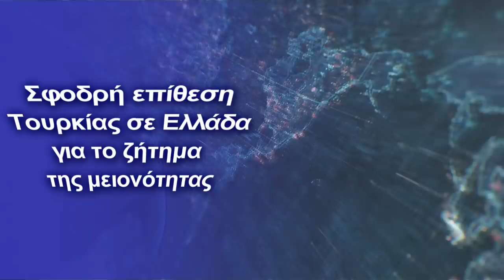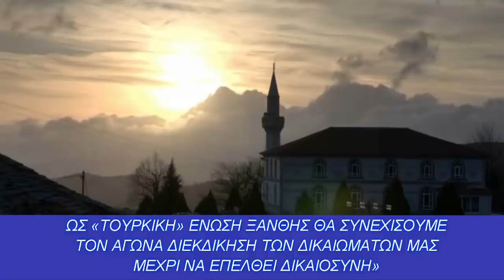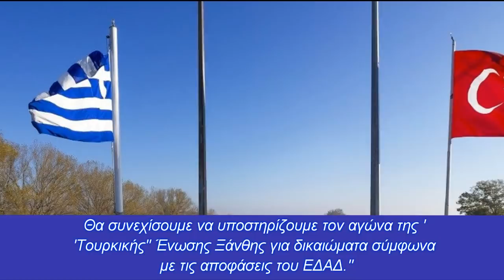''Γιατί απορρίψατε το αίτημα των συλλόγων να χρησιμοποιούν τον όρο «τουρκικός»'';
Θράκη: Απέρριψε ο Άρειος Πάγος το αίτημα σωματείων της μειονότητας να αναγνωριστούν ως τουρκικά
Mία σημαντική απόφαση πήρε χθες ο Άρειος Πάγος, καθώς απέρριψε το αίτημα μειονοτικών συλλόγων της Θράκης, να χρησιμοποιούν τον όρο «τουρκικός/ή» στην ονομασία τους, παρά τα όσα προβλέπει η Συνθήκη της Λωζάνης και μετά τις απορριπτικές αποφάσεις των Εφετείων. Η υπόθεση εκδικάστηκε τον περασμένο Οκτώβριο στην ολομέλεια του Αρείου Πάγου, μετά από προσφυγή τουρκοφρόνων σωματείων, που αιτήθηκαν την εφαρμογή απόφασης του 2008 του Ευρωπαϊκού Δικαστηρίου Ανθρωπίνων Δικαιωμάτων (ΕΔΑΔ).

Η λεγόμενη «Τουρκική» Ένωση Ξάνθης («Τ»ΕΞ) πρωτοστάτησε στην προσφυγή προς το Ανώτατο Ακυρωτικό Δικαστήριο της χώρας, με την υποστήριξη της «Ομοσπονδίας «Τούρκων» Δυτικής Θράκης» που δραστηριοποιείται στο εξωτερικό και χρηματοδοτείται από το τουρκικό υπουργείο Εξωτερικών.

Άγκυρα και τουρκόφρονες της μειονότητας ζητούν επιτακτικά από την Αθήνα την εφαρμογή της απόφασης του ΕΔΑΔ, με την οποία επιχειρείται ουσιαστικά πλάγια αναθεώρηση της Συνθήκης της Λωζάνης, αφού αναγνώριση του δικαιώματος δημιουργίας ένωσης Τούρκων πολιτών στην Δυτική Θράκη, καταργεί στην πράξη την θρησκευτική ταυτότητα της μουσουλμανικής μειονότητας και την καθιστά εθνική μειονότητα με ότι αυτό συνεπάγεται για τη χώρα μας.

 Aνοίνωση Τουρκικού ΥΠΕΞ και παράνομης «Τουρκικής» Ένωσης Ξάνθης

Ανακοίνωση της παράνομης «Τουρκικής» Ένωσης Ξάνθης, αναφέρει πως ο αγώνας για αναγνώριση των σωματείων της μειονότητας ως «Τουρκικά», θα συνεχιστεί με τον ίδιο ζήλο έως τη δικαίωση. «Ανακοινώνουμε στην κοινή γνώμη πώς αυτόν τον αγώνα διεκδίκησης δικαιωμάτων που συνεχίζουμε επί δεκάδες χρόνια ως «Τουρκική» Ένωση Ξάνθης θα τον συνεχίσουμε με αποφασιστικότητα και από τώρα και μετά. Επιθυμούμε να τονίσουμε ότι μετά από την ανακοίνωση του αιτιολογικού του Αρείου πάγου θα προβούμε στην απαραίτητη αξιολόγηση και θα καθορίσουμε τον μετέπειτα δρόμο του αγώνα μας. ΩΣ «ΤΟΥΡΚΙΚΗ» ΕΝΩΣΗ ΞΑΝΘΗΣ ΘΑ ΣΥΝΕΧΙΣΟΥΜΕ ΤΟΝ ΑΓΩΝΑ ΔΙΕΚΔΙΚΗΣΗ ΤΩΝ ΔΙΚΑΙΩΜΑΤΩΝ ΜΑΣ ΜΕΧΡΙ ΝΑ ΕΠΕΛΘΕΙ ΔΙΚΑΙΟΣΥΝΗ» αναφέρει η ανακοίνωση της παράνομης Ένωσης.

Η ανακοίνωση της Άγκυρας

''Η ''τουρκική'' Ένωση Ξάνθης, η παλαιότερη μη κυβερνητική οργάνωση της ''τουρκικής μειονότητας'' της Δυτικής Θράκης, απαγορεύτηκε το 1983 με δικαστική απόφαση.

Ως αποτέλεσμα του νομικού αγώνα που διεξήγαγε η ''Τουρκική'' Ένωση της Ξάνθης, το Ευρωπαϊκό Δικαστήριο Ανθρωπίνων Δικαιωμάτων (ΕΣΔΑ), κάλεσε την Ελλάδα να προβεί στις απαραίτητες ρυθμίσεις για την εγγραφή της ένωσης.

Σε αυτό το πλαίσιο της εκτέλεσης των αποφάσεων του ΕΔΑΔ, εκδόθηκε νομικός κανονισμός στην Ελλάδα το 2017, ο οποίος επιτρέπει στις απαγορευμένες ενώσεις να υποβάλουν αίτηση για επανεγγραφή, αλλά έγιναν σοβαρές εξαιρέσεις από την αποδοχή αυτών των αιτήσεων.

Διαπιστώθηκε ότι η αίτηση που υπέβαλε η ''Τουρκική'' Ένωση Ξάνθης για επανεγγραφή μετά τον προαναφερθέντα νομικό κανονισμό απορρίφθηκε από το Εφετείο με την απόφαση που ανακοινώθηκε στις 30 Ιουνίου 2021, μετά το Εφετείο.

Αυτό δείχνει ότι η Ελλάδα, μέλος της Ευρωπαϊκής Ένωσης και του Συμβουλίου της Ευρώπης, συνεχίζει επίμονα τις κατασταλτικές πολιτικές της σχετικά με την άρνηση της ταυτότητας της ''τουρκικής'' μειονότητας της Δυτικής Θράκης, παρά τις αποφάσεις του ΕΔΑΔ.

Καταδικάζουμε την απόφαση του Ελληνικού Ακυρωτικού Δικαστηρίου, το οποίο αγνοεί τις αποφάσεις του ΕΔΑΔ και καλούμε την Ελλάδα να ενεργήσει σύμφωνα με το διεθνές δίκαιο, να εφαρμόσει τις αποφάσεις της ΕΣΔΑ που αρνήθηκε να εφαρμόσει για 13 χρόνια και να λάβει τα απαραίτητα μέτρα για την εγγραφή μη κυβερνητικών οργανώσεων της ''Τουρκικής'' μειονότητας της Δυτικής Θράκης.

Θα συνεχίσουμε να υποστηρίζουμε τον αγώνα της ''Τουρκικής'' Ένωσης Ξάνθης για δικαιώματα σύμφωνα με τις αποφάσεις του ΕΔΑΔ.''